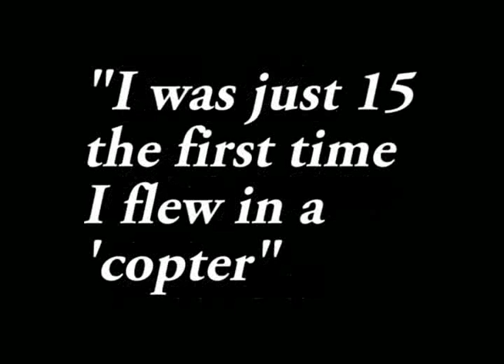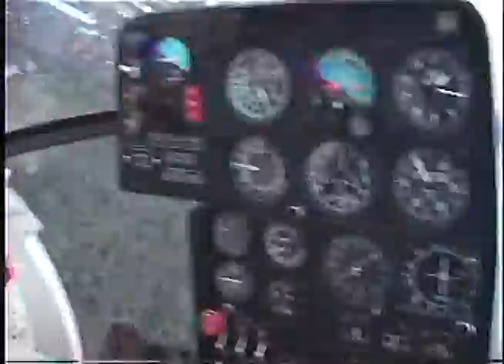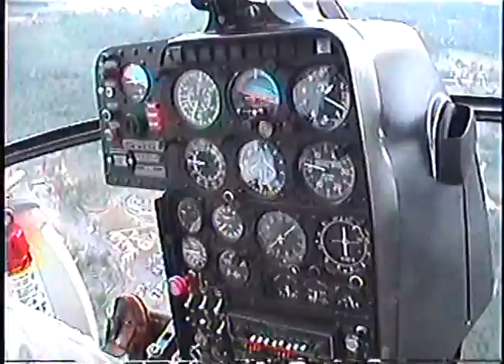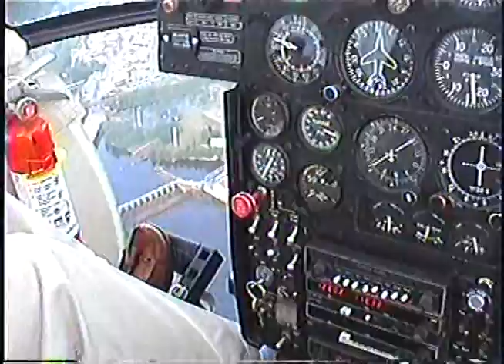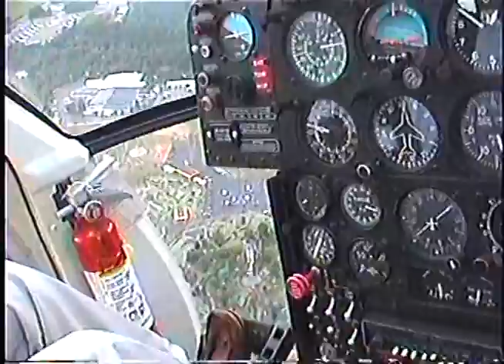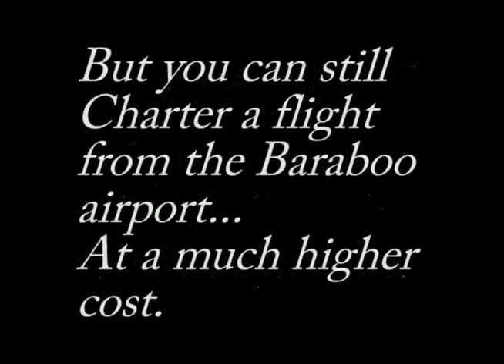Dells Copter Ride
Helicopter ride at Wisconsin Dells.  Photo from 1973 and Video from 2000.  Sadly, they don't let the rides take off from the Dells "Strip" area anymore.  You can still Charter a ride from the Baraboo Airport - 20 miles away.  The cost to see the the same area now is more than tripled due to the extra distance.